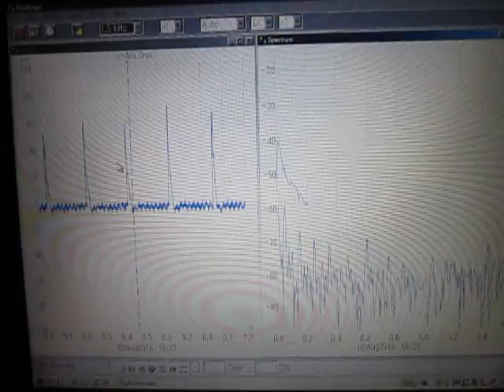オリジナル超音波実験：実験動画の公開